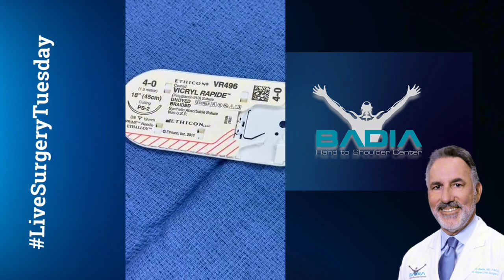Live surgery Tuesday : Dupuytren's Contracture with Dr. Badia & Patient from Cayman Islands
We hope that you found our videos informative and useful!

If you are an international patient and are interested in starting your journey with us

We understand the unique challenges of traveling abroad for medical care, and we are here to assist you!

Dr. Alejandro Badia Orthopedic Hand, Wrist, Shoulder and Elbow - Badia Hand to Shoulder Center Doral, Miami Florida

• Multilingual Staff
• Onsite MRI and rehabilitation services
• Onsite outpatient surgery center
• Equipped with latest technology and diagnostic tools for advanced medical practices.

3650 NW 82nd Ave. Suite 103